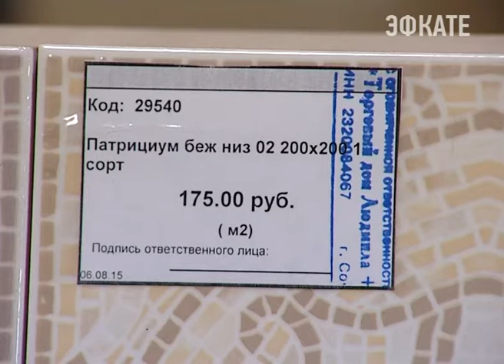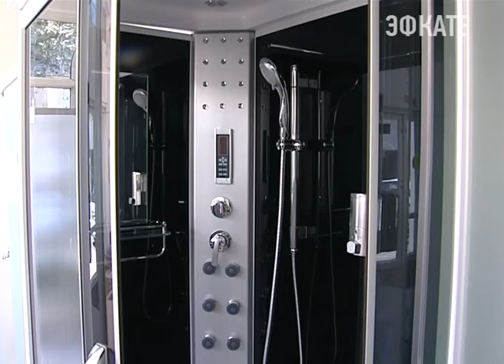В «Людмиле плюс», снова новое поступление. Новости Сочи Эфкате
Обновились в торговом доме оба зала. Как с плиткой, так и с сантехникой.
Сочи. Новости.
Телеканал Эфкате.